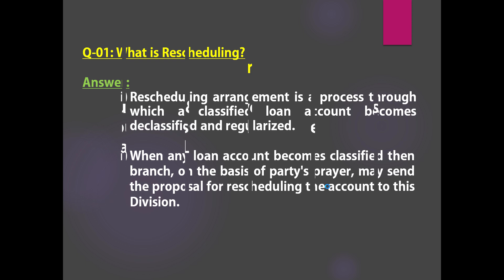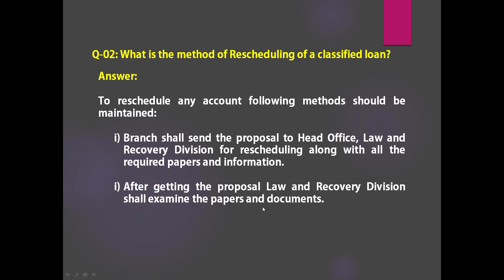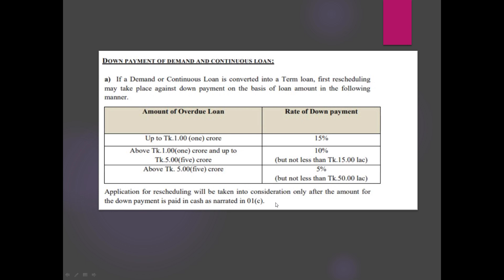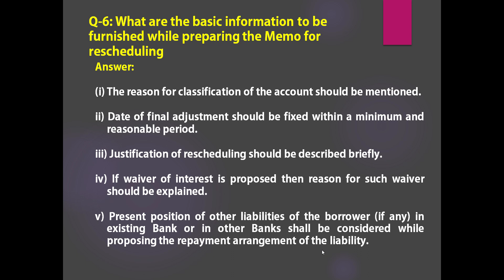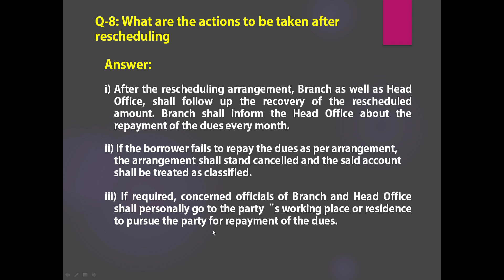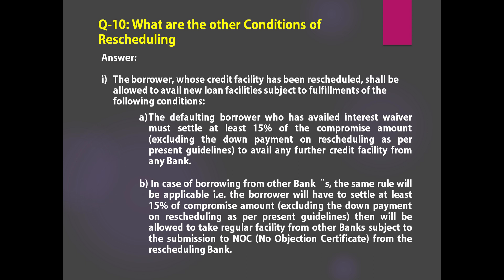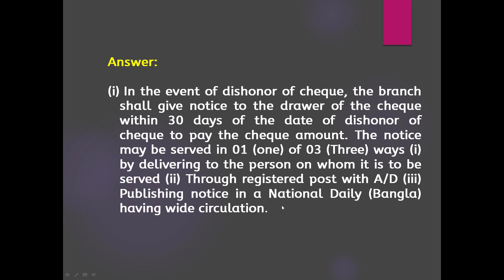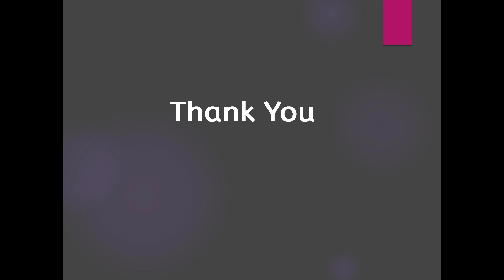ব্যাংকের পাওনা টাকা আদায়ের পদ্ধতি | Question & Answers on Recovery and Court Cases for bank loan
Ways of Loan Recovery. When a borrower is unable to repay a loan, the lending institution initiates a loan recovery process. RBI guidelines for loan recovery ensure that the process is beneficial to the lender while also respecting the borrower's legal rights and obligations.